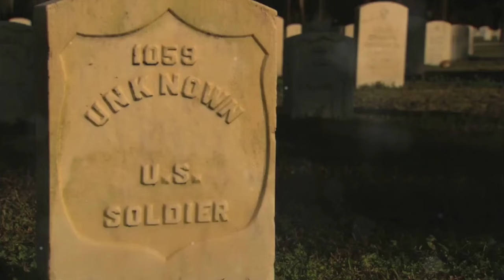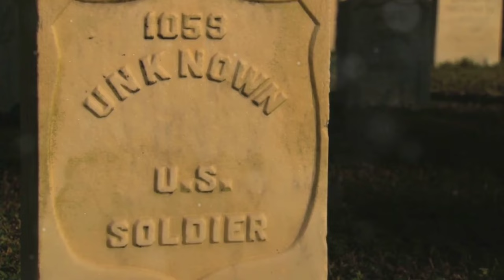Gettysburg: The Battle That Redefined America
Gettysburg: the battle that not only redefined America but also became the turning point in our nation's history. Join us as we explore the epic confrontation that unfolded in the quaint town of Pennsylvania, where the fate of the United States hung in the balance. In July 1863, amidst the heat and turmoil, the bloodiest battle of the Civil War raged, marking a mind-blowing revelation in military strategy and human courage. This video offers an exclusive look into the strategic complexity and the raw, emotional intensity of Gettysburg, along with lesser-known battles that painted Pennsylvania red.

Discover the audacity of General Robert E. Lee, the cautious determination of General George G. Meade, and the unsung heroes whose sacrifices shaped the course of history. From the rolling hills of Hanover to the strategic high ground of Gettysburg, we delve into the forgotten battlefields that tested the mettle of both the Union and Confederate armies. Don't miss out on this captivating journey through time as we reveal the bravery, strategies, and untold stories of the men who fought for what they believed was right.

But the Battle of Gettysburg wasn't the only chapter in Pennsylvania's Civil War saga. We'll also turn our attention to the skirmishes and strategic moves that set the stage for this monumental clash. From the tactical stalemate at Hanover to the fierce fight at Sporting Hill, each battle played a crucial role in the larger narrative, demonstrating the strategic complexity of the war and the high stakes for which these men were fighting.

The soil of Pennsylvania was stained with the blood of its sons, fighting for principles they held dear. Their sacrifices echo through the annals of history, reminding us of a time when the fate of a nation hung in the balance. These commanders were more than military men; they were leaders, strategists, and sometimes friends whose decisions shaped the outcomes of the battles they fought.

As we journey through the Civil War's impact on Pennsylvania, from the devastated economy to the political upheaval and the resilient communities that rose from the ashes, we uncover the enduring legacy of a time that shaped not only Pennsylvania but the entire nation. Through monuments, memorials, and preserved battlegrounds, we pay tribute to the brave souls who fought on this soil, serving as a testament to their courage and sacrifice.

Your support through donations helps us bring these stories to life, offering insights into the strategic complexity and human stories behind America's pivotal moments.

CHAPTERS:
0:00 - Gettysburg Battle Overview
1:57 - Pennsylvania Civil War Battles
3:52 - Gettysburg Commanding Generals
5:47 - Civil War Aftermath & Consequences
7:38 - Pennsylvania's Civil War Legacy